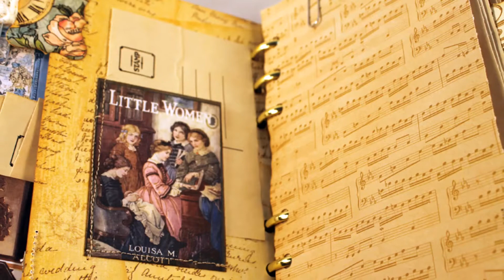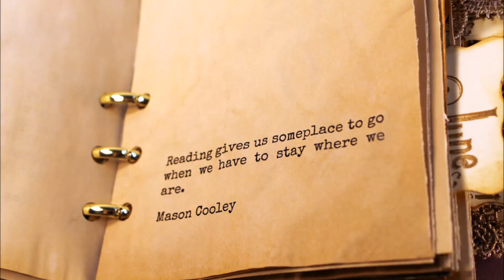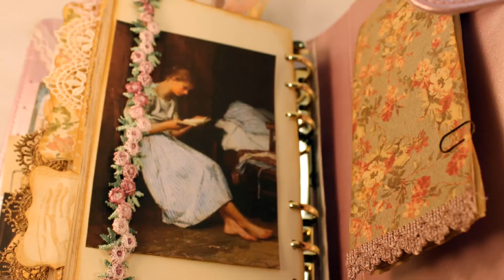Emma - a junk journal style planner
A writer only begins a book. A reader finishes it. (Samuel Johnson)

This junk journal-esque planner was a special request... blush pink, pretty lace with a reading theme. For more information about designing your own custom, one-of-a-kind planner, please

The images used in this planner are from a NEW set of book/reading themed images, called "2nd Edition" which can be found